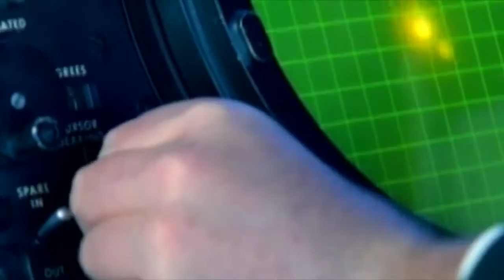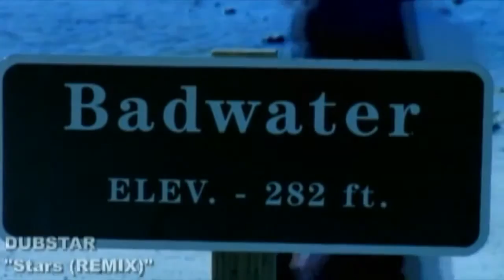Dubstar - Stars - 1995 (HD)